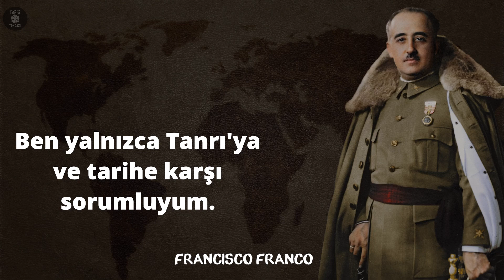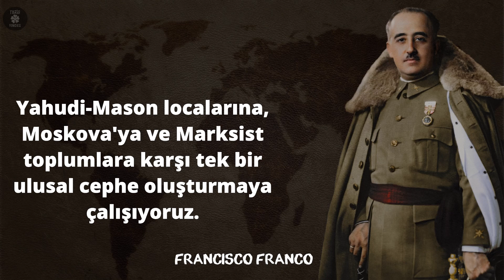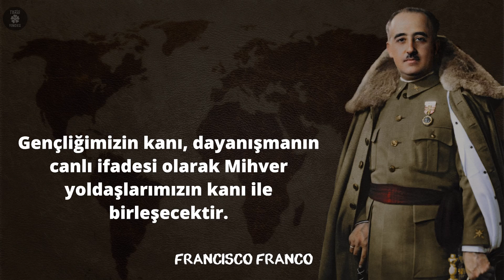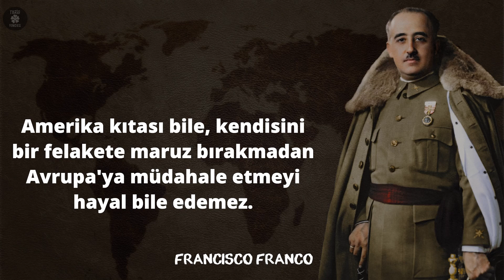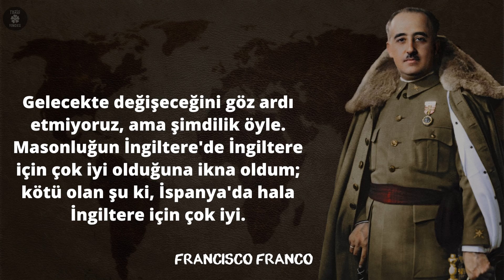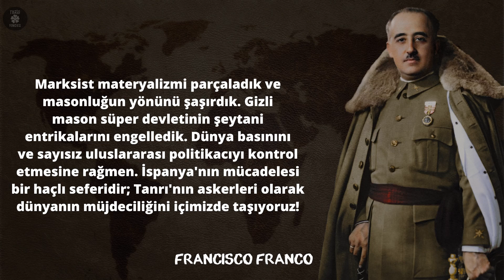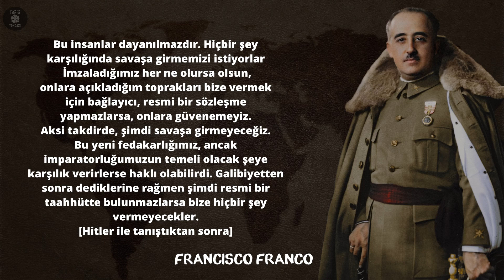Tarihe İz Bırakanların Meşhur Sözleri || FRANCISCO FRANCO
DİĞER VİDEOLAR